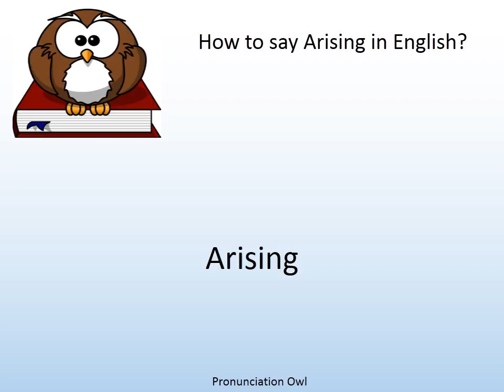How to say Arising in English? - Pronunciation Owl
How to say Arising in English? Learn the pronunciation of Arising!